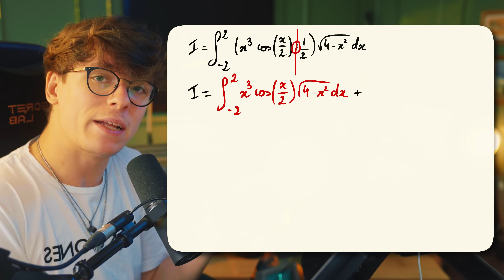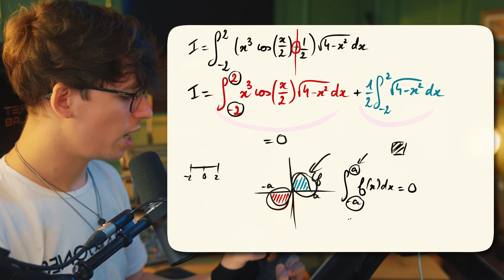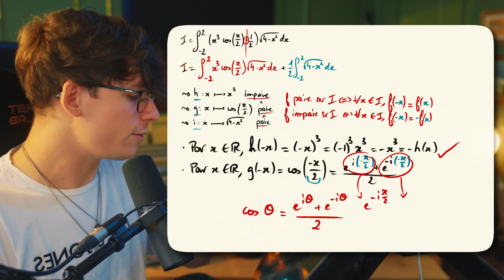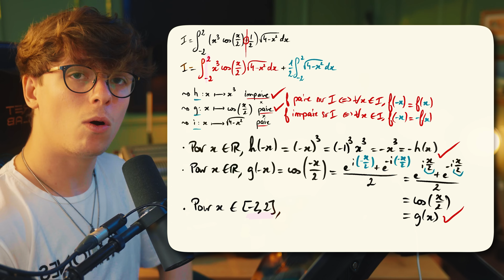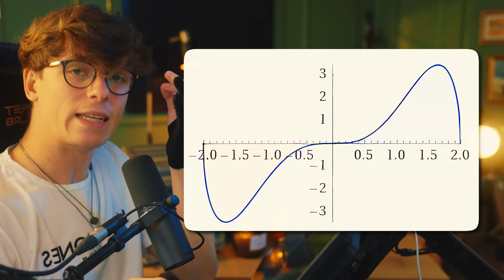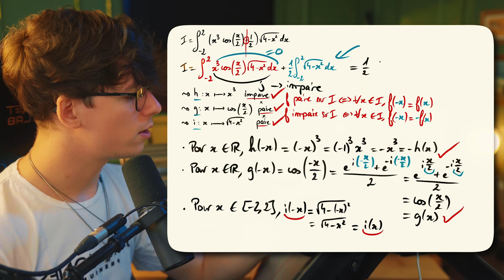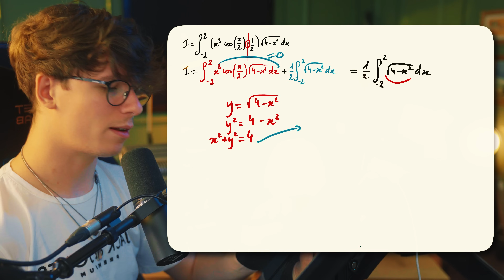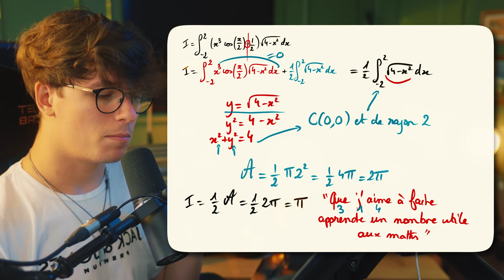Trouver le Mot de Passe WIFI grâce aux MATHS ! (vraiment fou)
J'ai trouvé un café dans lequel on demande aux clients de trouver le mot de passe WIFI grâce aux maths : calculer les 10 premiers chiffres de ce nombre ! On se retrouve face à une intégrale qui semble vraiment compliquée, mais qui en réalité est étonnamment simple. Et le mieux, c'est qu'on peut trouver le code sans même avoir à effectuer l'intégration, tout cela mentalement, sans calculatrice ! Envoie-moi ta candidature pour que je t'accompagne entièrement et individuellement sur ta méthodologie et ton parcours en maths 👨‍🏫

Commence à organiser ton année avec la base grâce à ma "MÉTHODE TRY HARD" que je t'offre 🎁

Retrouve mes notes et échange avec la communauté directement sur mon Discord !